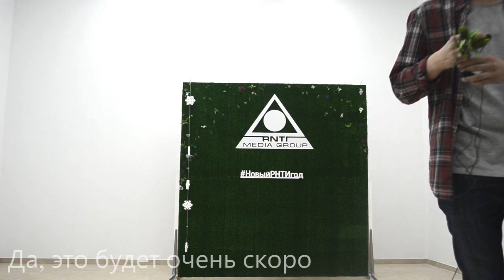О том, как не надо делать трейлер для нового интервью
А вообще, это небольшая превьюшка к грядущему интервью со старшим инспектором управления ГИБДД России по Кировской области от GorodKirov.RU и AUTO43.RU
Трек: Tsunami Surfers - Bondage Fairies